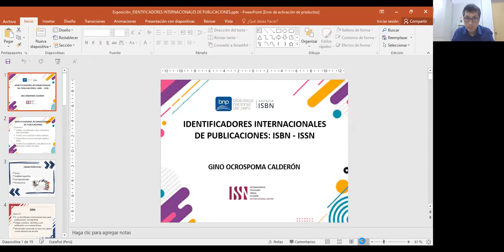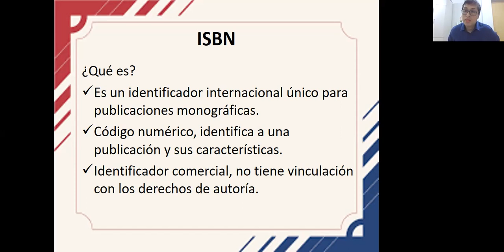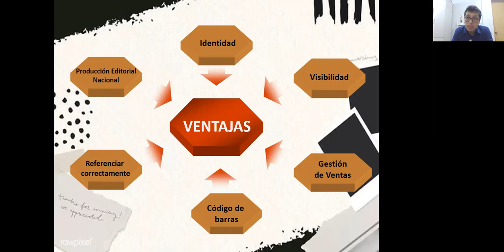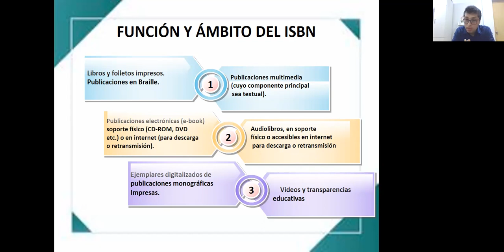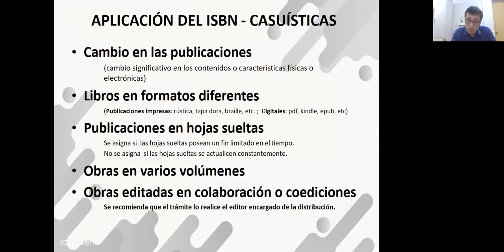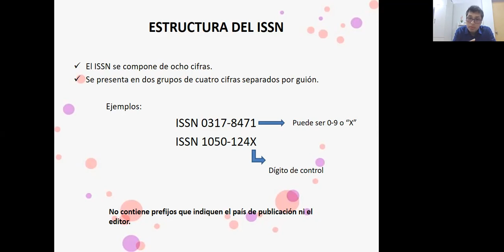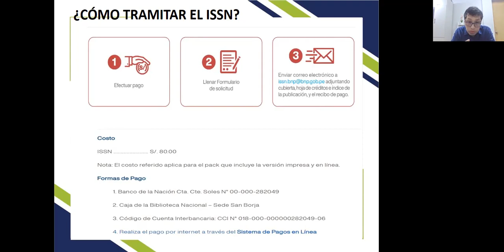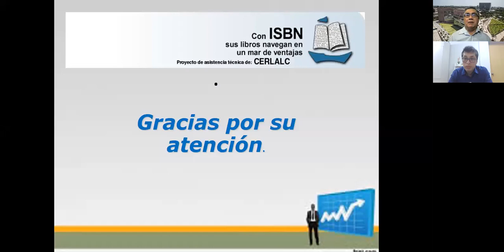IDENTIFICADORES INTERNACIONALES DE PUBLICACIONES: ISBN E ISSN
Programa “Intercambio de Talentos”

Charla «IDENTIFICADORES INTERNACIONALES DE PUBLICACIONES: ISBN E ISSN», a cargo de Gino Ocrospoma (BNP).